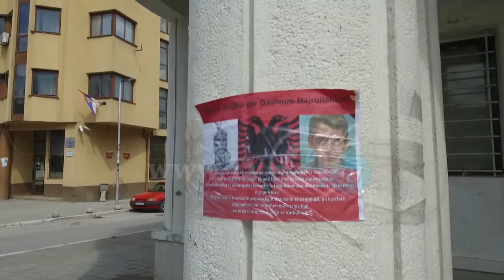Граничниот премин Лојане – Миратовце, минувајќи илегално, жителите го ризикуваат животот